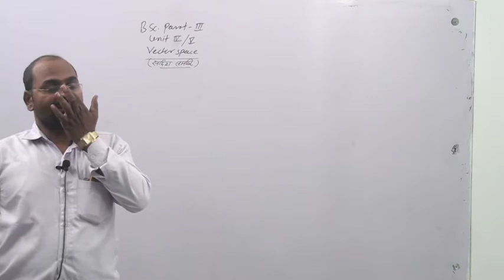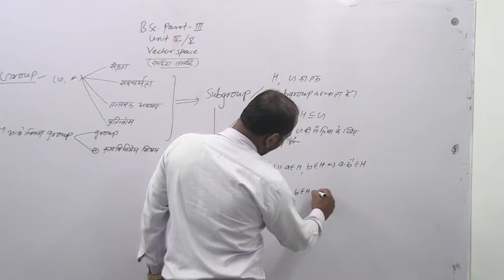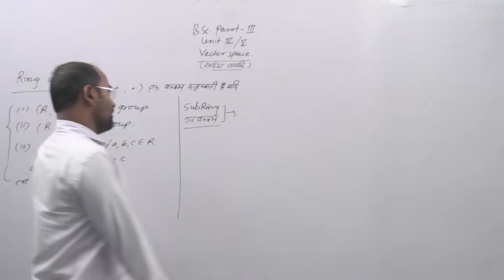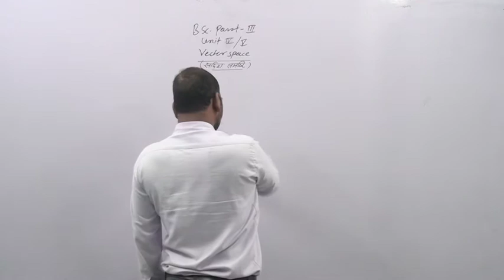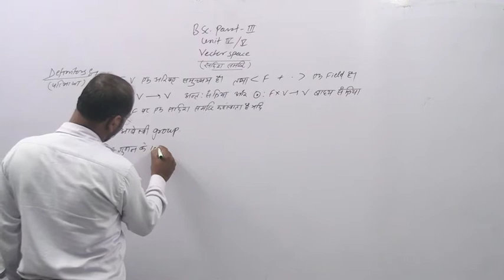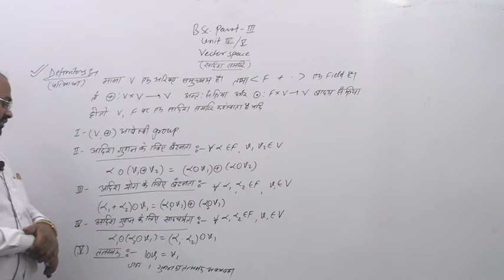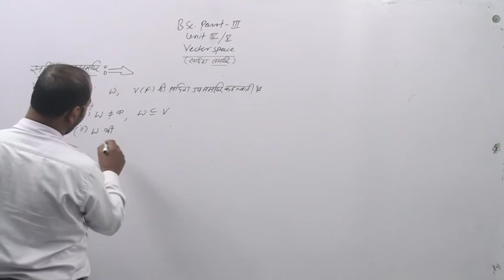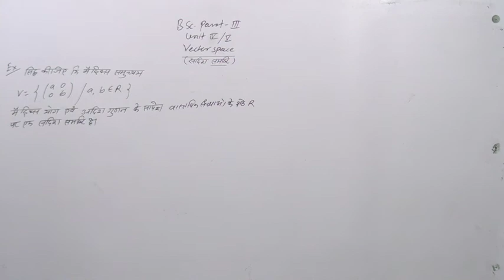vector space unit-5 lec.01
math by m.k.jain lalsot  vector space unit-5